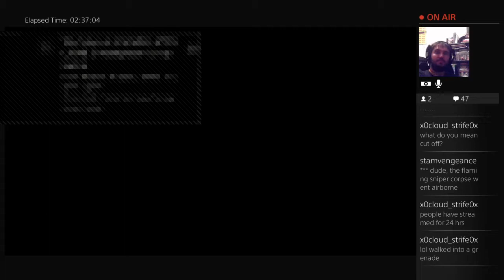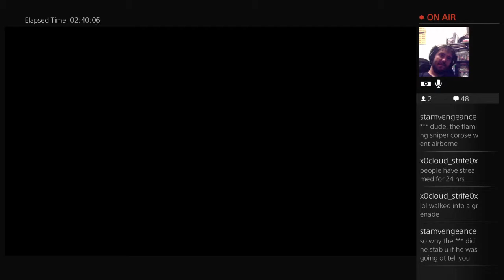MRTV CALL OF DUTY : ADVANCED WARFARE - Playthrough Part 14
MEGAREAPER reaping Call of Duty : Advanced Warfare by Sledgehammer Games -- Watch live